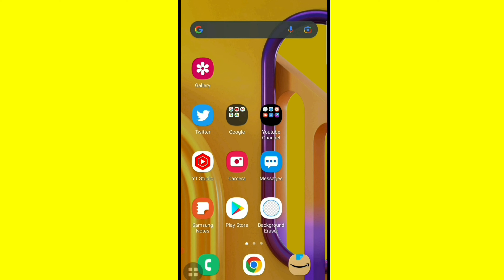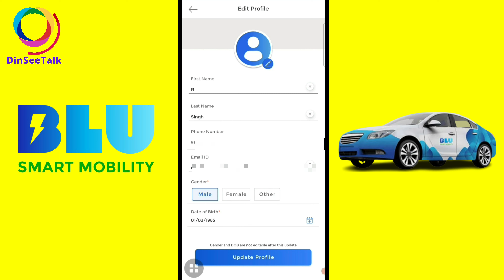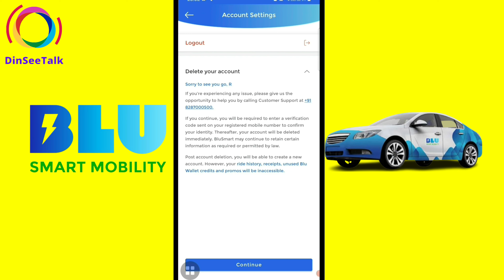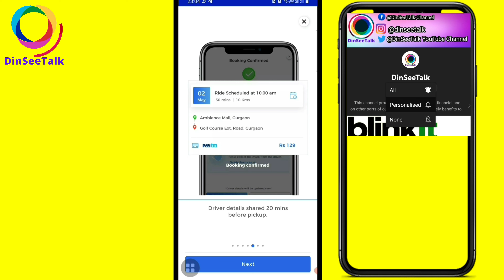Blu Smart Cab Service | Review Blue Taxi App | Blu Smart Cab App Kya Hai | Blu Smart Mobility App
Blu Smart Cab Service.
Review Blue Taxi App.
Blu Smart Cab App Kya Hai.
Blu Smart Mobility App .

Use Offer Code: ELECTRIC30